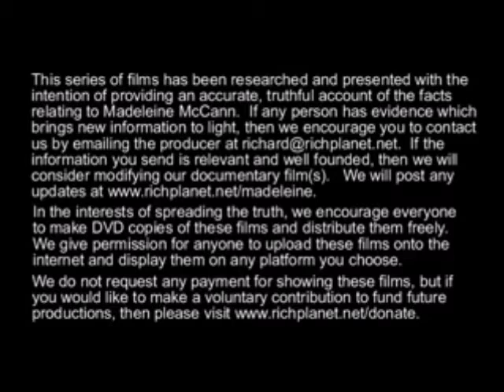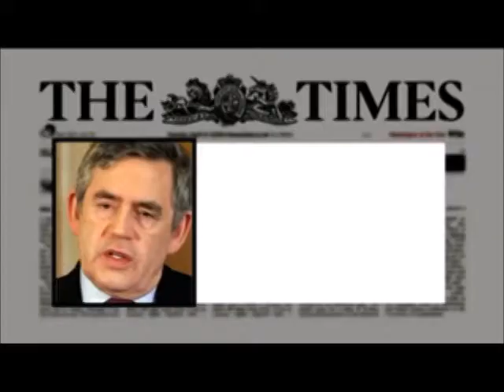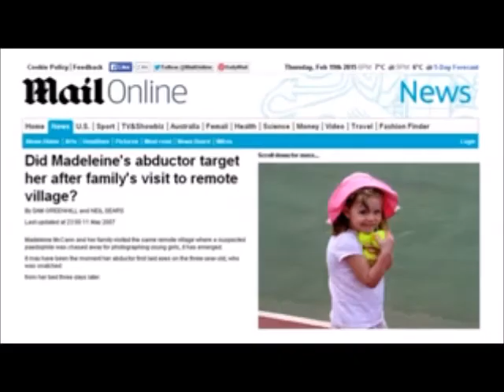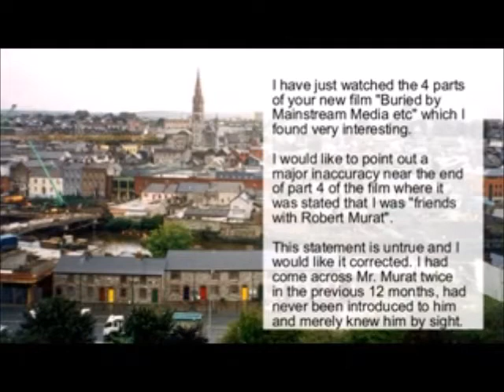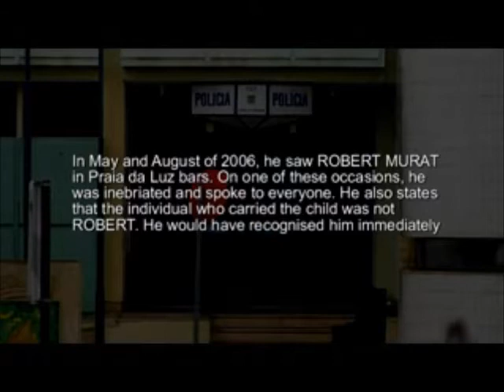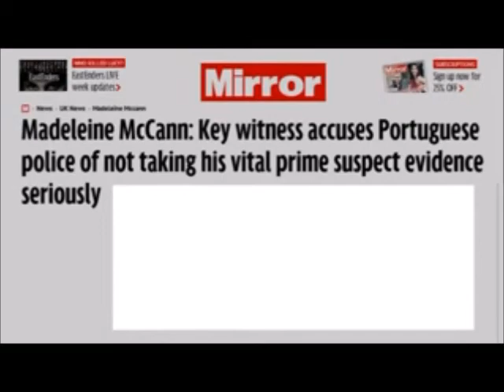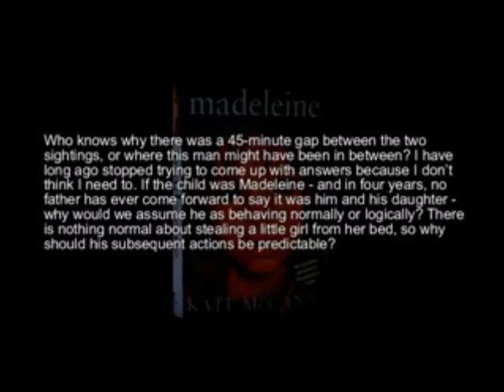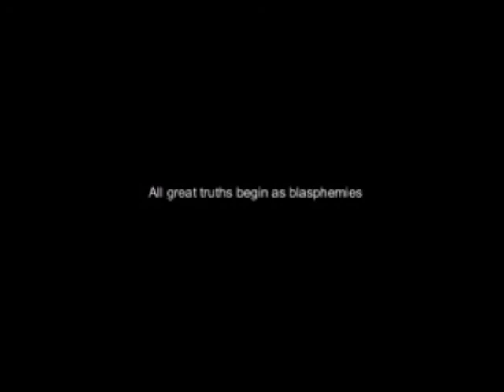Richard D Hall The Phantoms BURIED BY MAINSTREAM MEDIA Madeleine McCann